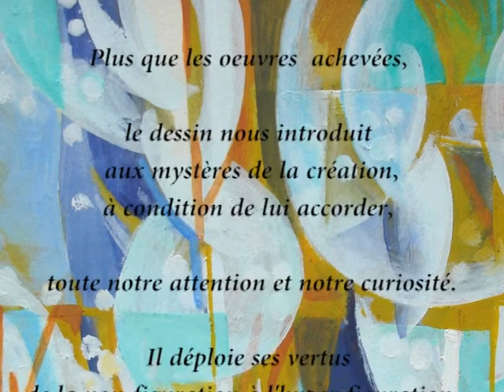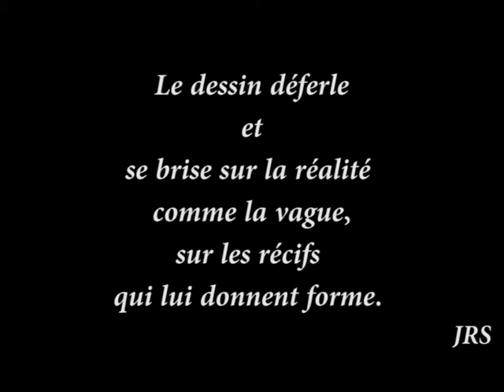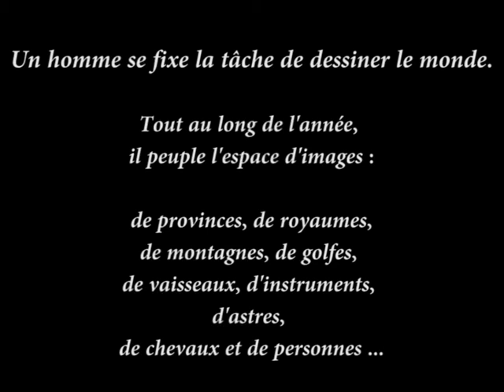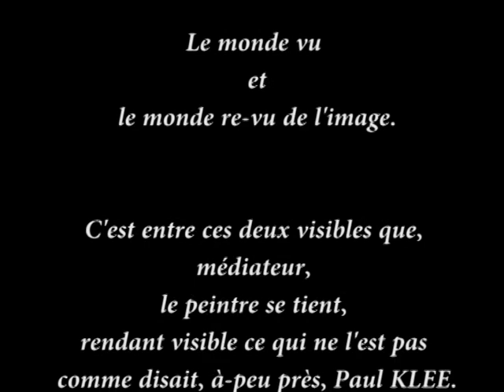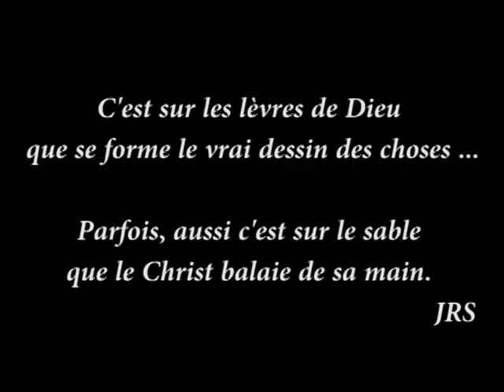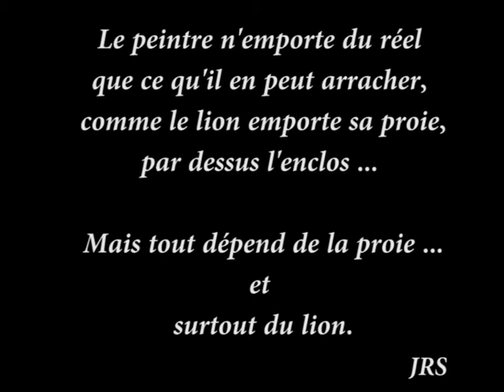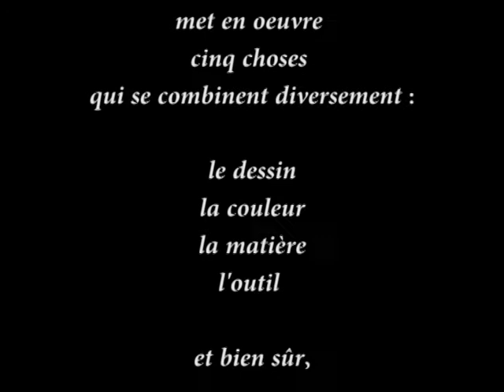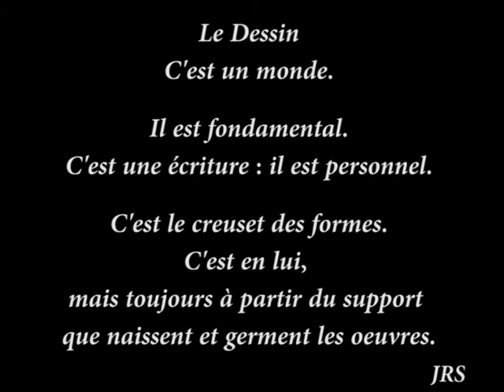RikProduction007 - Jacques Richard SASSANDRA Peintre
Exposition du 20 Mai au 5 Juin 2016 à la FLTE de Vaux sur Seine
"J'ai aimé " ou "Je n'ai pas aimé " : Orientez votre pouce ! Merci
Erratum : " Un homme se fixe la tâche de dessiner le monde..."
citation de Luis BORGES
Musiques : Source Youtube
La mise en ligne de cette vidéo remplit les exigences d'utilisation: Aucun copyright et aucun profit financier recherché.